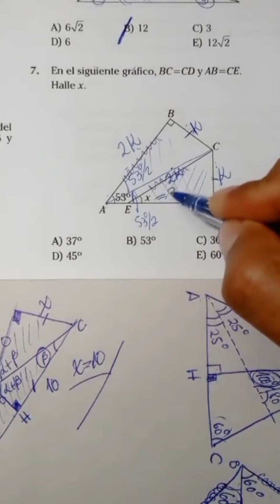Geometría. matemáticas sigueme perú unt geometría